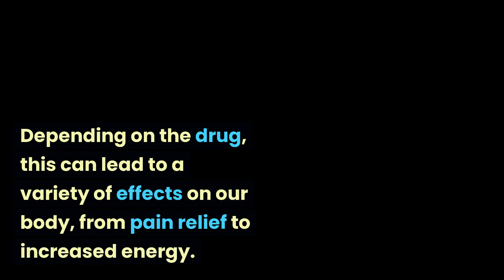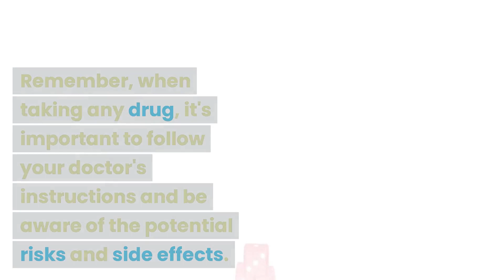How do drugs affect the body?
In this video, we explore how drugs affect the human body. Drugs can have a wide range of effects, both beneficial and harmful, depending on the type, dosage, and frequency of use. We'll take a closer look at how drugs interact with the brain, altering neurotransmitters and impacting mood, behavior, and perception. We'll also examine how drugs affect the body's physiological functions, such as heart rate, blood pressure, and breathing, and how chronic drug use can lead to addiction and long-term health consequences. By understanding the science behind drug use, we can make more informed decisions about our own health and well-being.

Join us as we dive into the fascinating world of drugs and their effects on the body.